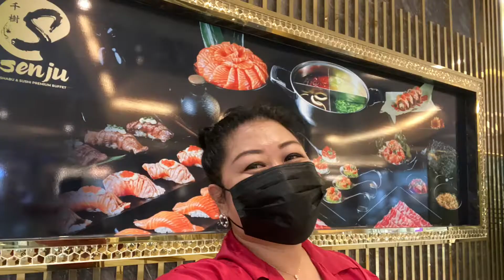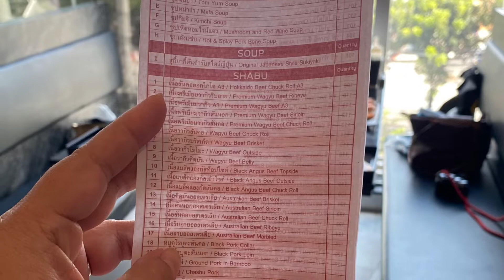Senju หม้อสุกี้ยากี้ต้นตำรับสไตล์ญี่ปุ่น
Senju ยืนหนึ่งในเรื่องของชาบู บุฟเฟ่ต์พรีเมียม
ร้าน Senju Shabu&Sushi Premium Buffet

สายชาบูพรีเมียมสไตล์ญี่ปุ่น หรือ สายสุกี้ยากี้ต้นตำรับญี่ปุ่นแท้ๆ สายไหน Senju ก็มีให้เลือก มีเมนูใหม่ซีรีย์ดองด้วย สั่งไม่อั้นเหมือนเดิม
ให้เลือกกว่า 179 เมนูเลย มีให้เลือกจัดเต็มเกินต้าน ทั้งเนื้อนำเข้า / ซูชิซาชิมิ / ซีฟู้ด / ของหวาน / ของทานเล่น / เมนูซีรีย์ดอง (ที่ออกมาใหม่)

ไม่ต้องบินไปไกล ก็ทานบุฟเฟ่ต์ชาบูพรีเมียม
ต้นตำรับญี่ปุ่นแบบแท้ๆ อิ่มคุ้มฟินทั้งฟัวกราส์ ฮามาจิดอง และเนื้อวากิวแบบไม่อั้น

หม้อสุกี้ยากี้ต้นตำรับสไตล์ญี่ปุ่น
หม้อเหล็กทรงตื้น คุมความร้อนไว้อย่างพอดี
น้ำซุปรสกลมกล่อม ทานกับเนื้อคุณภาพพรีเมียม  อดใจไม่ไหว อิ่มฟินจนต้องร้องขอชีวิต

ทุกสาขาเปิดให้บริการทุกวัน
วันเสาร์ อาทิตย์ และนักขัตฤกษ์ เวลา 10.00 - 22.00 น.

ดาวน์โหลด Ten Group App ได้แล้ววันนี้